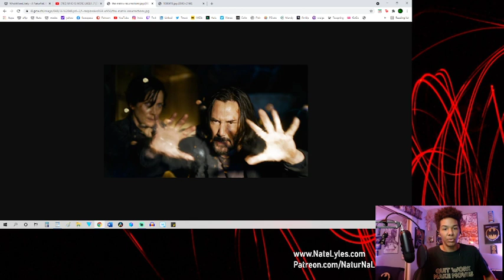The MATRIX 4 Trailer Talks!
Out of respect to the first Matrix movie I got to check this one of course!

NATE’S GEAR
Cameras

Hardware
10" Selfie Ring Light with 63" Tripod

Lights
GMV LED Lights
10" Selfie Ring Light with 63" Tripod